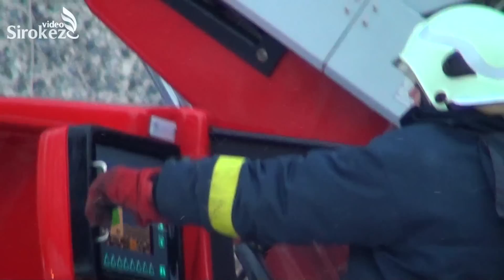Пожарные "форточники"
Пару вызовов пожарным на этой неделе  пришлось поработать "форточниками"